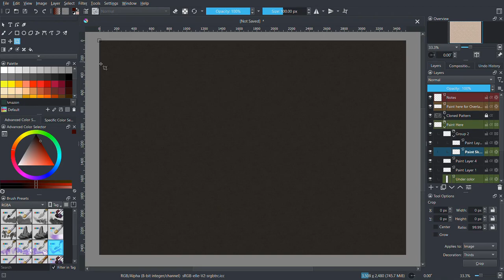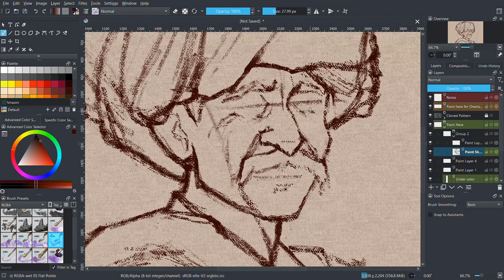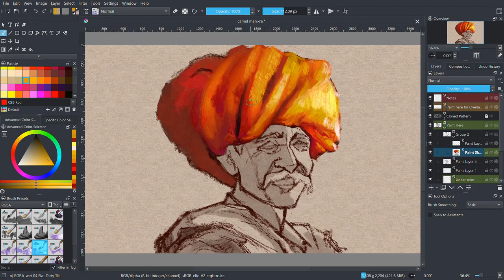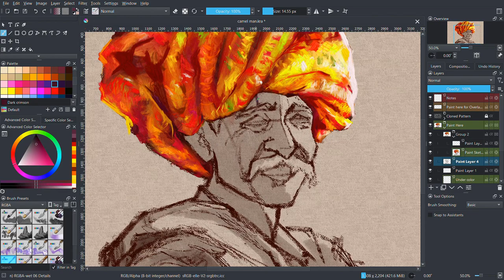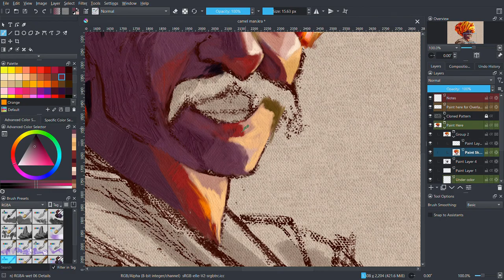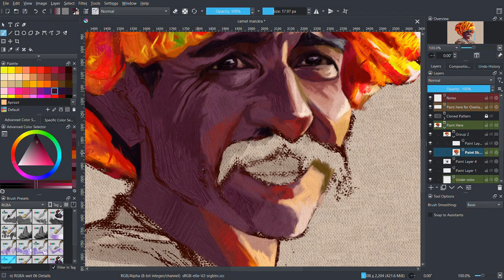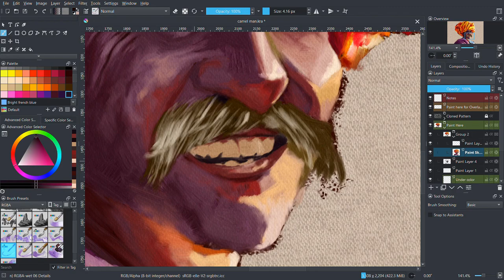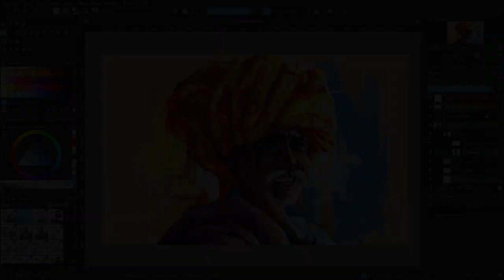Portrait Painting | In KRITA 5.0.0 | DIGITAL PAINTING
Hey folks, here I'm again with a new video. here I painted a PORTRAIT using the software KRITA 5.0.0 . I hope you guys love it. so thanks for watching ❤️😄 And comment down if you want a real-time tutorial video of this painting.

Digital Tablet i use: XP-PEN Deco 01 v2